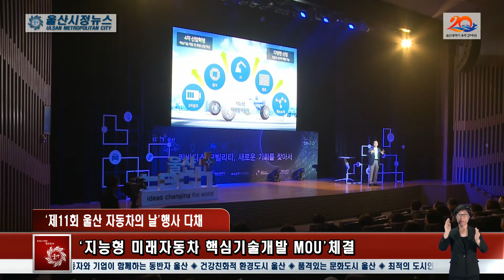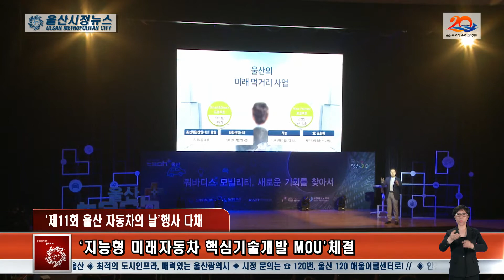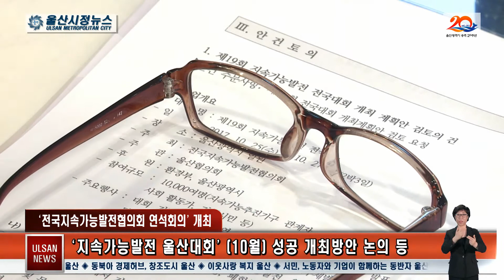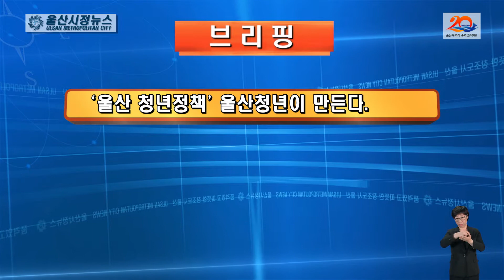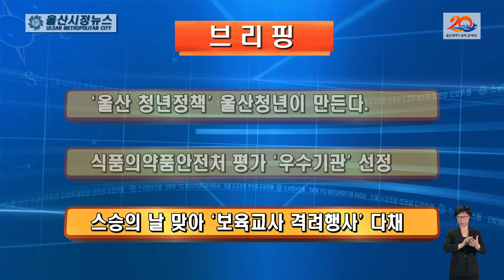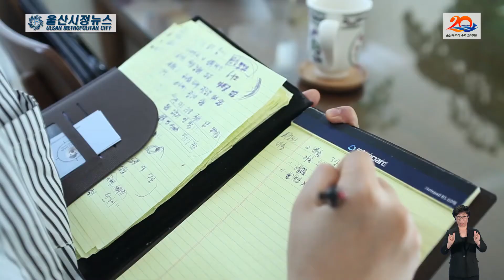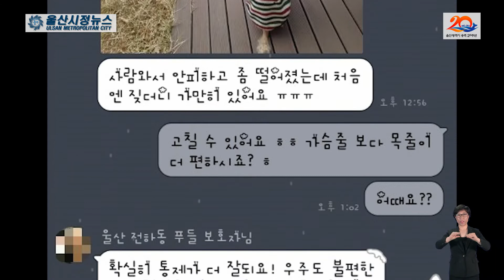[울산시정뉴스] 2017년 05월 15일 / 인터뷰, it수다 / 반려견과 행복한 삶을 꿈꾸다 - 도담애견방문교육 편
최근 발표된 농림축산식품부 통계에 따르면 5가구 중 1가구가
반려동물을 키우는 것으로 나타났습니다. 반려동물을 키우는 가구의 비중은 해마다 높아지고 있는데요~ 이로 인해 동물 관련 사회문제도 함께 늘어나고 있는 추세입니다.
다함께 더불어 살아가는 울산에 반려동물과 행복한 삶을 위한 교육을 진행하는 한 청년이 있다고 하는데요~
그의 이야기를 인터뷰 잇수다에서 확인해보시죠!

-‘제11회 울산 자동차의 날’행사 다채
- 울산문화예술회관, ‘아트마켓’ 개최
-‘전국지속가능발전협의회 연석회의’ 개최